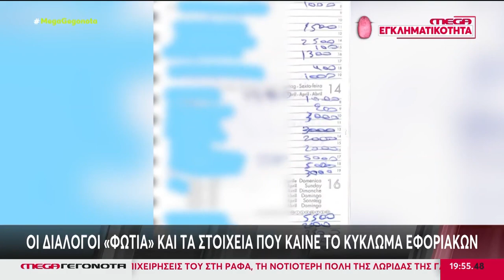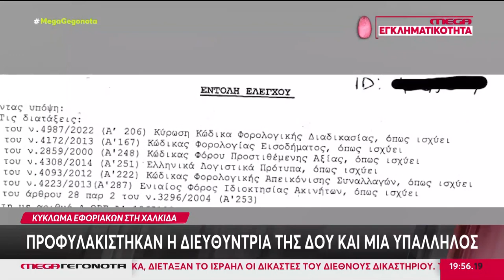ΚΥΚΛΩΜΑ ΕΦΟΡΙΑΚΩΝ ΧΑΛΚΙΔΑ - ΠΡΟΦΥΛΑΚΙΣΤΗΚΑΝ Η ΔΙΕΥΘΥΝΤΡΙΑ ΤΗΣ ΔΟΥ ΚΑΙ ΜΙΑ ΥΠΑΛΛΗΛΟΣ